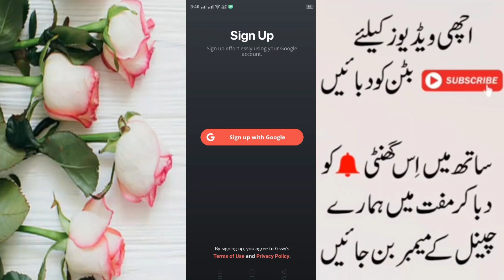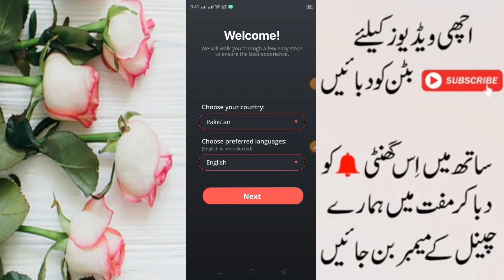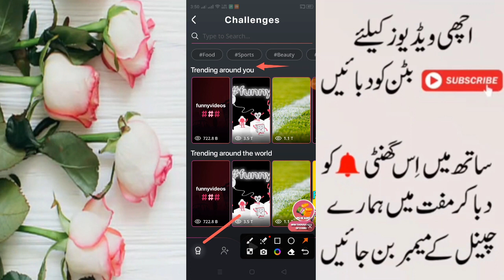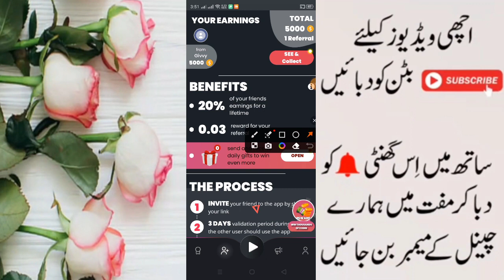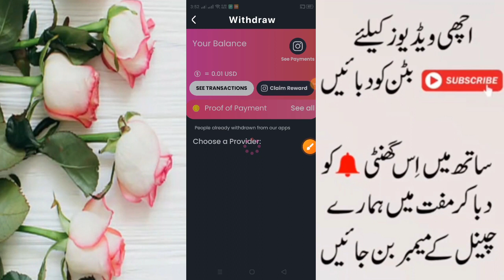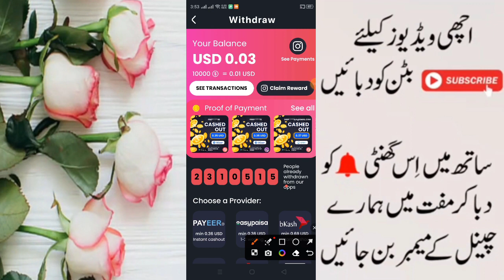Earn 20$ Daily | Online Earning Without Investment | Online Earning In Pakistan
✔✔ 👇 Your Searches 👇✔✔
online earning
earning app
esrn money online
onlinr earning app in pakistan
online earning for students
online paisy kaise kamaye
online paise kamany ka tarika
online earning 2023
online App 2023

Thanks